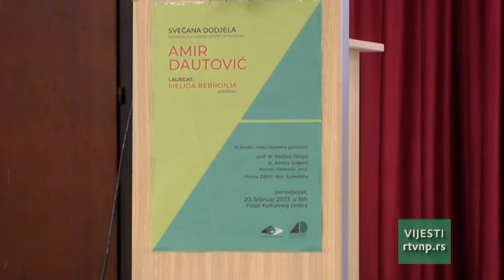Vesti, 21. 02 .2023.